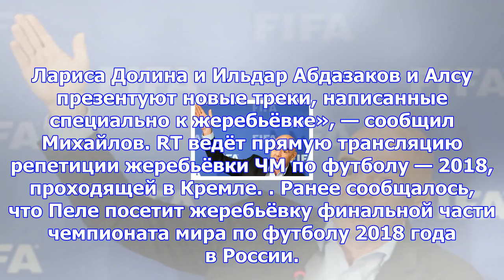Стали известны подробности предстоящей жеребьевки чм-2018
Режиссёр торжественной церемонии жеребьёвки финального раунда чемпионата мира по футболу 2018 года Ф...